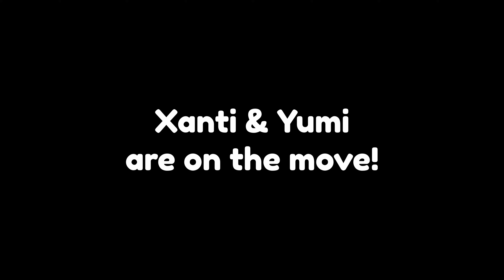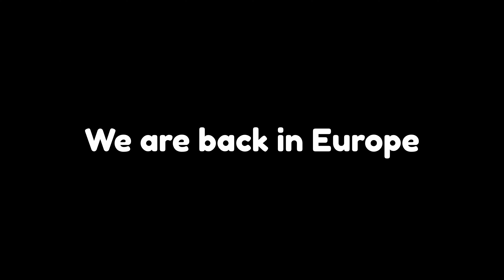Maltese Dogs Travel for 24 Hours STRAIGHT!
Now here is some info about me:

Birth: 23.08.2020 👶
Gender: Good-boy 😇
Breed: Maltese (I have a pedigree certificate) 🤴
Colour: Snow-white 🤍
Favourite food: Dried chicken meat

Height: 26 cm / 35 cm  (Withers / All) 📐
Length: 33 cm / 44 cm (Body / All )  📏
Weight: 3.7 kg.  ⚖️